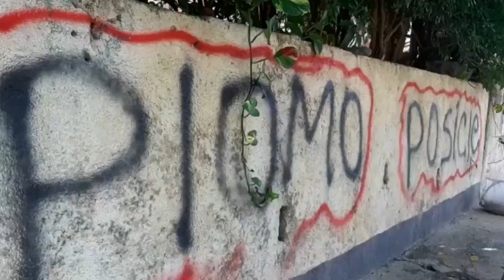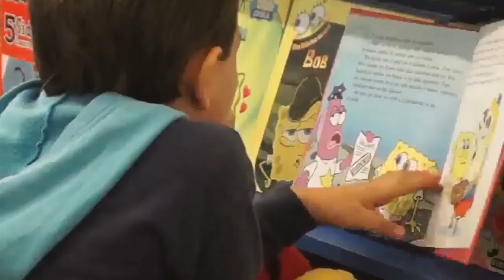Noticias En La Mañana Edición Martes 3 de Septiembre 2019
🔴 TITULARES 🎥

▶ General Avilés considera protestas civiles como intento de "Golpe de Estado"

▶ Anibal Toruño: "Queremos abrir espacios para el retorno de periodistas exiliados"

▶ Michelle Bachelet presentará nuevo informe sobre Nicaragua